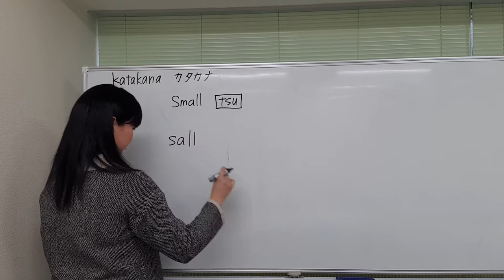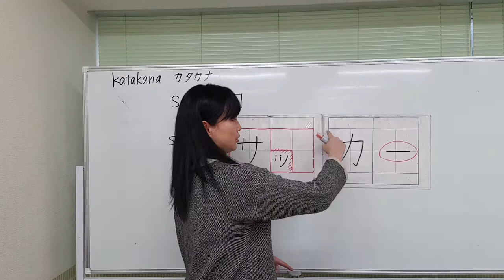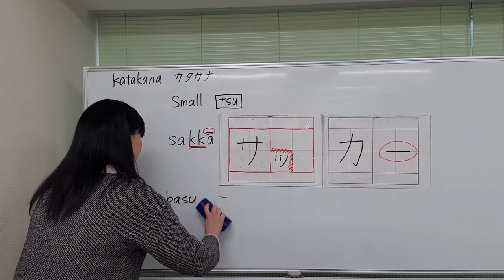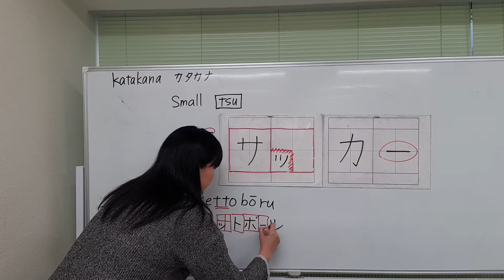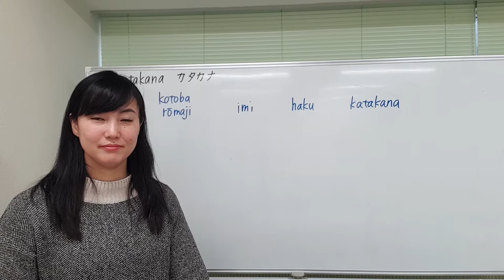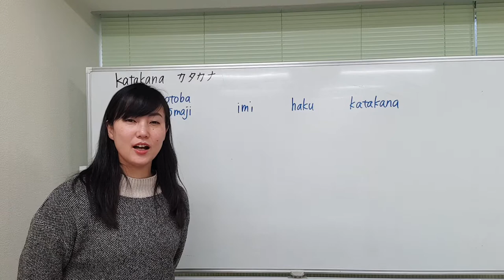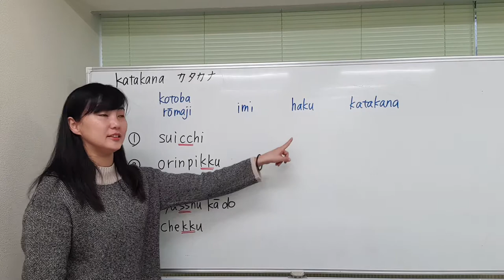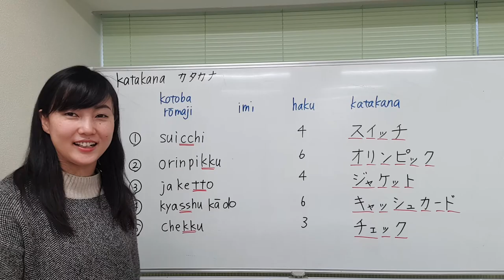[Katakana] 15 Practicing “Soku-on and chō-on” - Learn to Read and Write Japanese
Japanese grade: CEFR-A1/linguistic competences